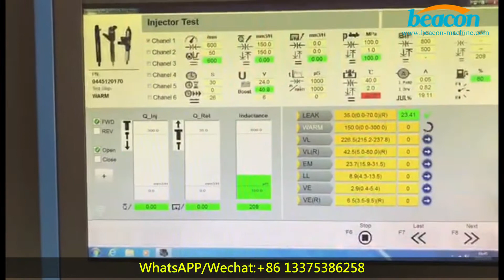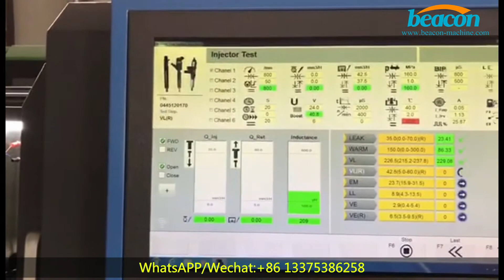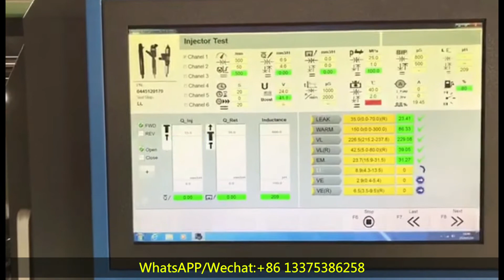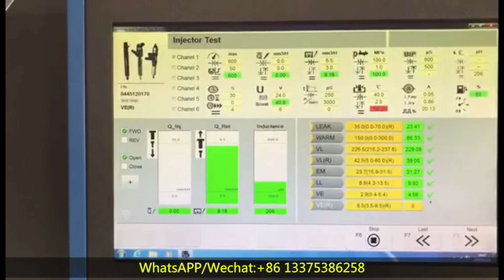BOSCH CR318 HEUI double system diesel fuel common rail injector test bench test injector